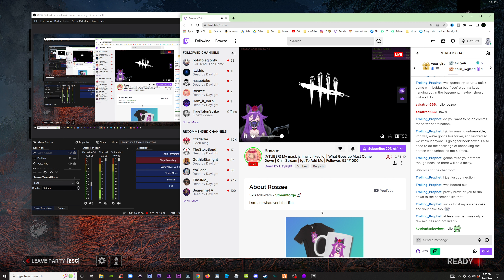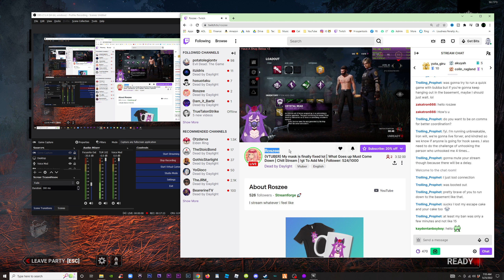Can't Believe I Escaped this Pinhead with Tea Bags On Top in Dead by Daylight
Hi, I am prophet.
I run many different YouTube channels, and this one is just for fun.
Sometimes I dominate in games, and other times I get schooled.
I'll be friends with anyone who wants to add me, and I'll try whatever challenges you request.
In the meantime, I'll just be trolling along...